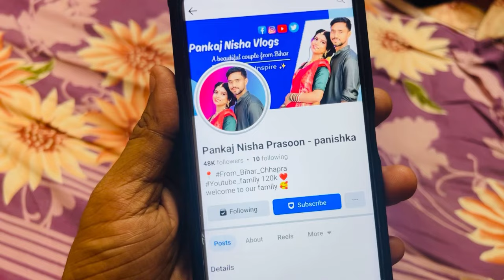आख़िर ऐसा क्या हुआ 🥹 पूरी रात जगे रहे हमलोग 😔 ऐसा हमारे साथ ही क्यों होता हैं 😭